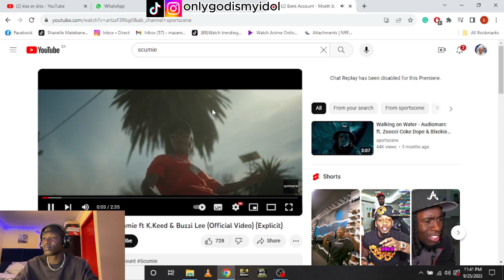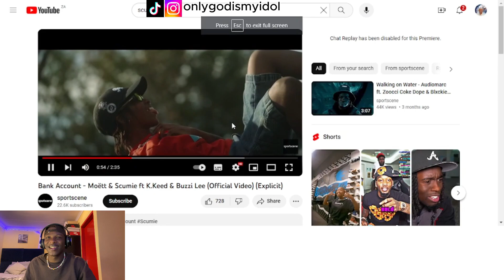Moëtt & Scumie ft K.Keed & Buzzi Lee - Bank Account (REACTION)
GEELBOOI / ONLYGODISMYIDOL